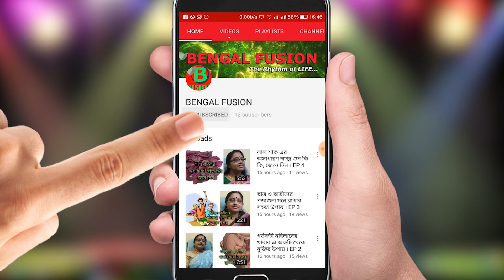Anemia বা রক্তশূন্যতা, ঘরোয়া উপায়ে কি করবেন সেটা জেনে নিন | EP 72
রক্তস্বল্পতা বা লৌহস্বল্পতা বর্তমান সময়ে বিশ্বের উন্নয়নশীল দেশগুলোর মেয়েদের একটি প্রধান সমস্যা। এর ফলে শরীরে অক্সিজেন ঘাটতি হয়, যা একজন নারীকে অসুস্থ ও দূর্বল করে তোলে। এর সুদূরপ্রসারী প্রভাবে পরবর্তীতে সন্তান ধারণেও জটিলতা দেখা দেয়। রক্তশূন্যতা বিশ্বব্যাপী একটি স্বাস্থ্য সমস্যা। পৃথিবীর মোট জনসংখ্যার ৩০ ভাগ মানুষ জীবনের কোনো না কোনো সময়ে রক্তশূন্যতায় ভুগে থাকেন। এই স্বাস্থ্য সমস্যাটি পুরুষদের তুলনায় নারীদের মধ্যে অনেক বেশি।

তবে রক্তশূন্যতা বা এ্যানিমিয়া কোনো অসুখ নয়। এটি অসুখের পূর্ব লক্ষণ বা উপসর্গ মাত্র। রক্তশূন্যতা মানে রক্ত কমে যাওয়া নয়, বরং রক্তের উপাদান লোহিত কণিকায় হিমোগ্লোবিনের পরিমাণ কমে গেলেই রক্তশূন্যতা দেখা দেয়। বিশেষ করে গর্ভবতী মায়ের অধিক মৃত্যুহারের অন্যতম কারণ এই ‘রক্তশূন্যতা’।